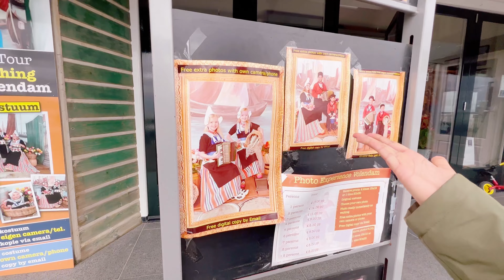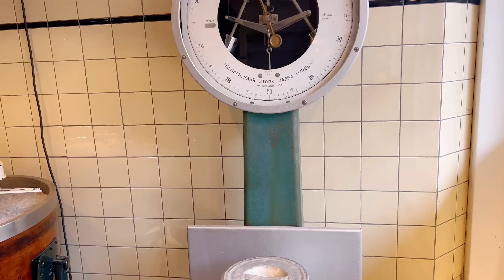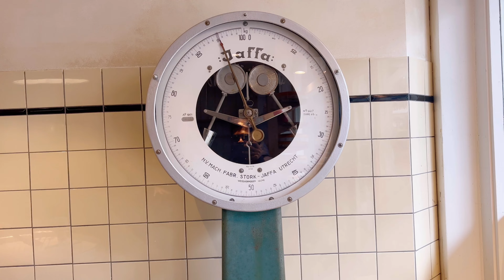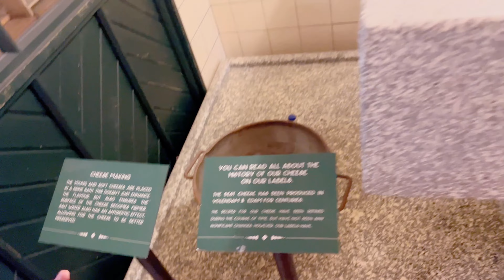A DAY IN VOLENDAM | MALAYALAM | SHOPPING | EATING | CHEESE MUSEUM | WAFFLES | NETHERLANDS